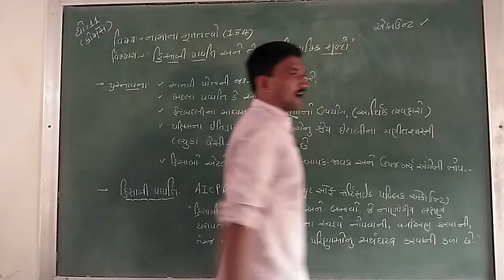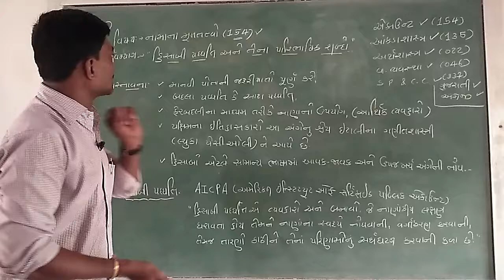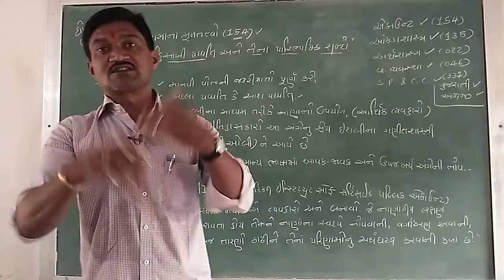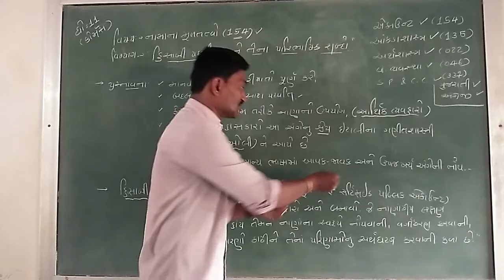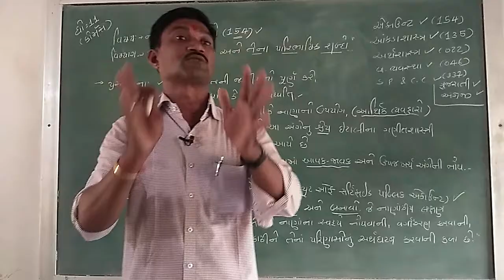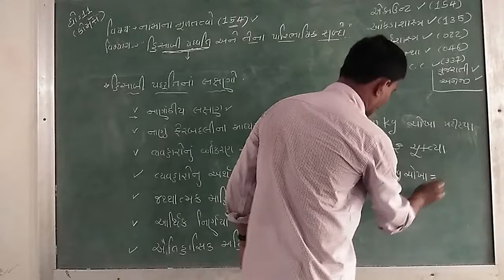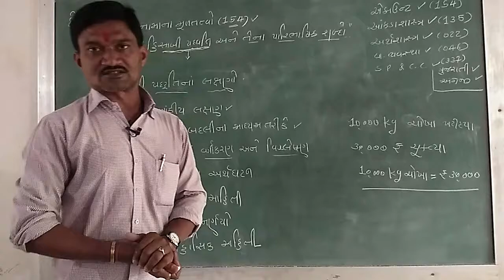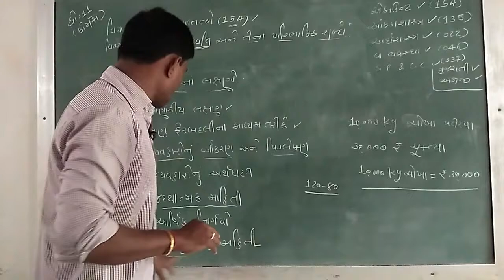Lec - 1 11 com || Account Hisabi Padhdhatio# 1 || Maheta Sir || Taxshila Sankul Halvad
Subject :- Account
Topic :-  Hisabi Padhdhatio# 1
Lecturer :- Maheta Sir